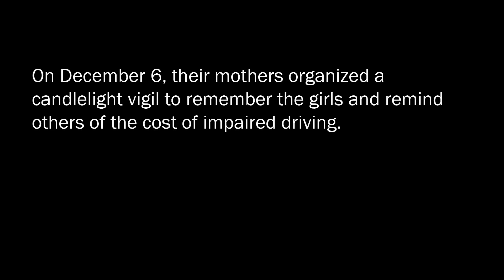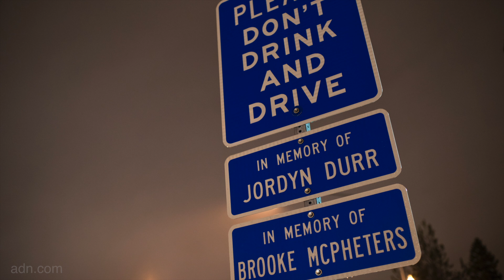Alcohol & Me: Dayna Durr and Shanna McPheters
The mothers of Jordyn Durr and Brooke McPheters say their bond has grown stronger since their 15-year-old daughters were struck and killed by a vehicle in August 2013. Police say the driver was intoxicated. (Video by Marc Lester / Anchorage Daily News)